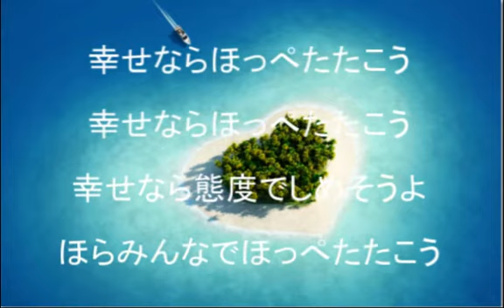ツイてるなら手をたたこうのカラオケ歌詞 幸せなら手をたたこうの替え歌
幸せなら手をたたこうの替え歌
ツイてるなら手をたたこう